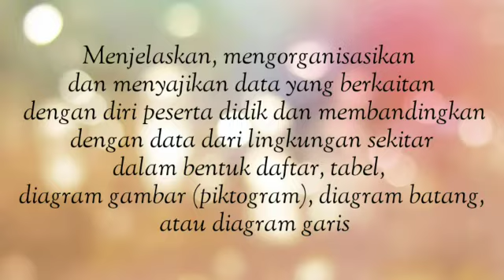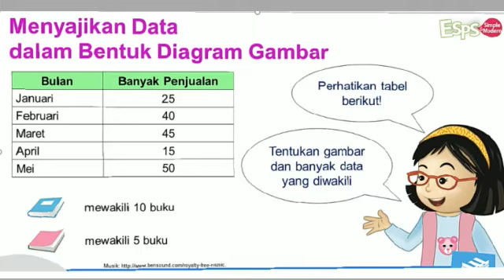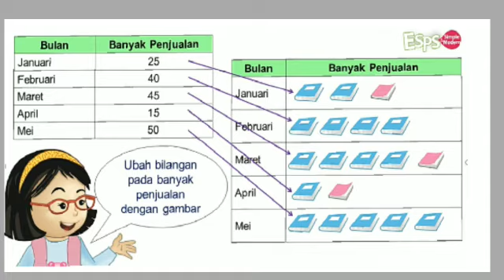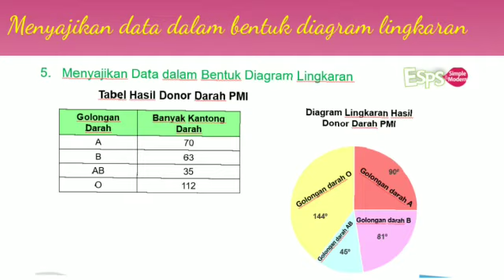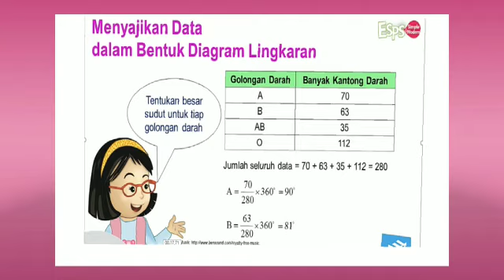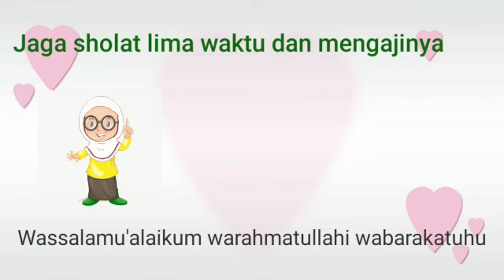Menyajikan Data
Pembelajaran jarak jauh kelas 5, mata pelajaran matematika, menyajikan data.